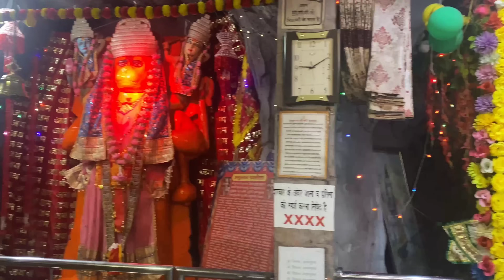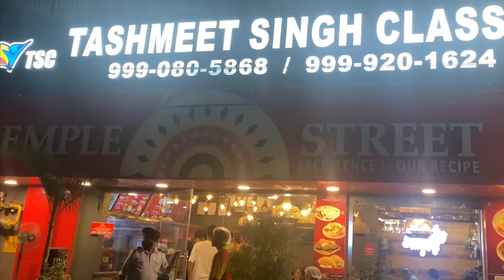The beauty of simplicity: My Return to Mountain Village Life | पहाड़ों में साधारण जीवन का सुकून🌳🌿🌹❤️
City Life to Mountain Bliss:  Retirement Journey / पहाड़ी जीवन का जादू: रिटायरमेंट के बाद की खुशियाँ
Join us on our serene journey as a retired couple who traded the hustle and bustle of city life for the tranquil beauty of Uttarakhand's mountains. In this video, we share our daily adventures, the charm of village life, breathtaking landscapes, and the simple joys of living close to nature. Discover our insights and tips for embracing a peaceful, fulfilling retirement in the heart of the Himalayas!
Living Dream: Villa Life & Mountain Gardening in Mukteshwar/ पहाड़ी जीवन की दिनचर्या: प्रकृति के बीच

Join us on our journey as a retired couple living amidst the stunning mountains, where every day is a new adventure! In this video, we share our passion for traveling and gardening, exploring breathtaking landscapes, and cultivating our beautiful garden. Discover tips for mountain living, travel adventures, and the joy of nurturing nature in your retirement. Come along and be inspired by our serene lifestyle!